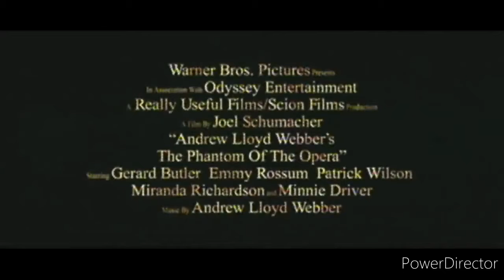Miraculous Ladybug Tráiler Versión - The Phantom of the Opera